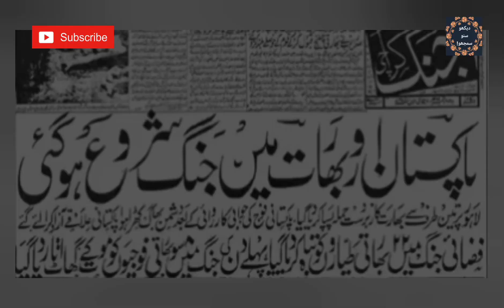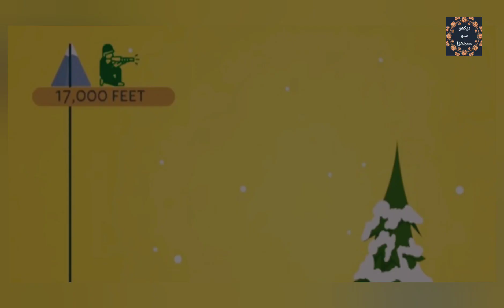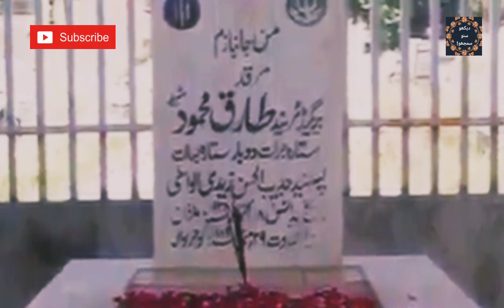Brigadier Tariq Mehmood Shaheed|A story of valour and courage|TM shaheed biography|Untold stories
In this video Daikho Suno Samjho tells about Brigadier Tariq Mehmood Shaheed.
Brigadier Tariq Mehmood(8 Oct 1938 – 29 May 1989) was a Pakistani military officer of Pakistan army.He is known man of steel,tiger and TM throughout army.He died in an accident in 1989 due to malfunctioning of his parachute during a free fall display at Rahwali, near Gujranwala. Mehmood was one of the most decorated army officers who served with the SSG in two wars and various special operations.He was awared various gallantry awards throughout his career.Pakistan army commandos pass through strenuous training.Brigadier Tariq Mehmood story is an inspirational one.Tiger tm documentary tell us pakistan ssg commandoes and other pakistan army soldiers and officers leave no stone unturned while protecting the motherland.

A 3 year old kashmiri child sitting on his grandfather's chest killed by Indian police goes viral